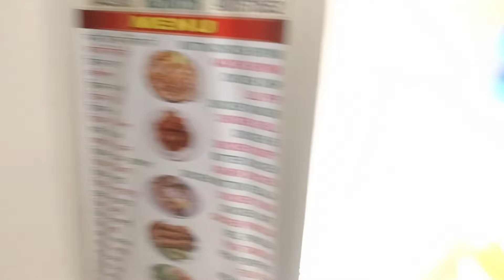Little Rudhav'S mamabhaat 🍛🍛🍛🍛🍛 BE FIT Saswati Dhar presentation 🎁🎁family